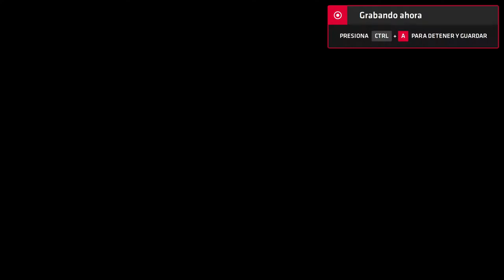Neptune777 Forza MAX New Generation Online 2020 07 29 12